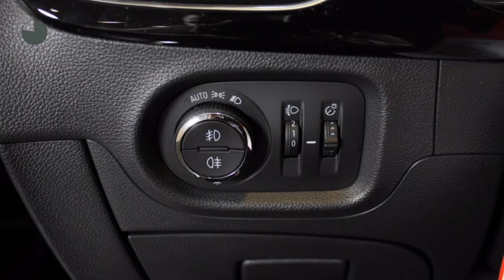Opel Astra 1.0 TURBO INNOVATION (105pk) 5D